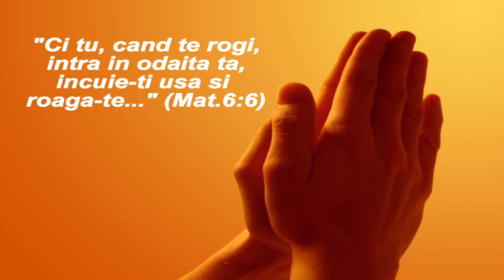Program Biserica Harul Zalau-dimineata- 15.10.2017